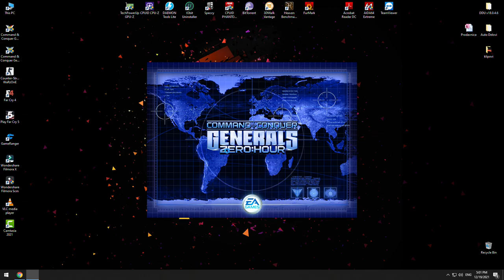Generals Zero Hour OBJASNJAVANJE IGRICE CHINA Infantry VS GLA